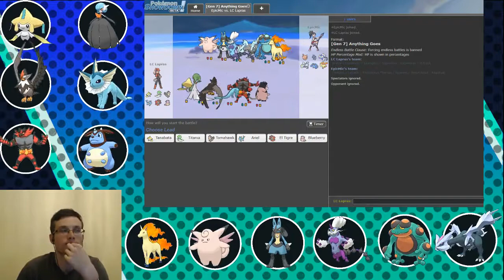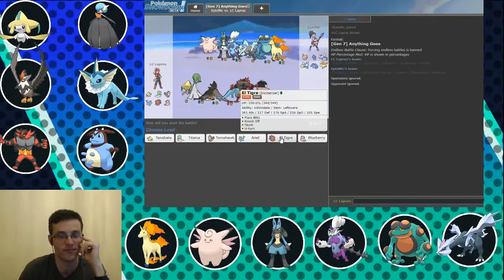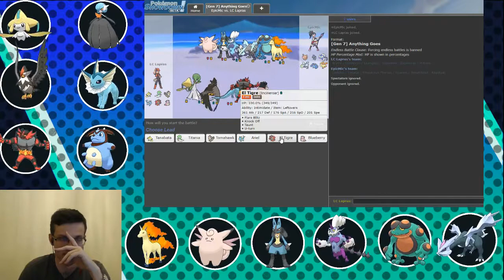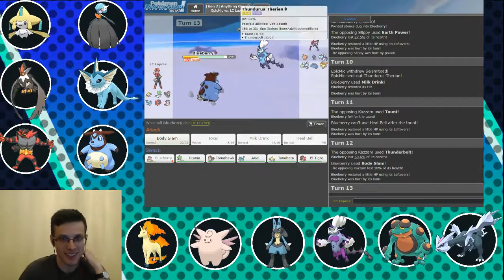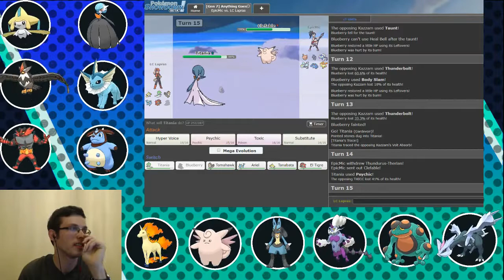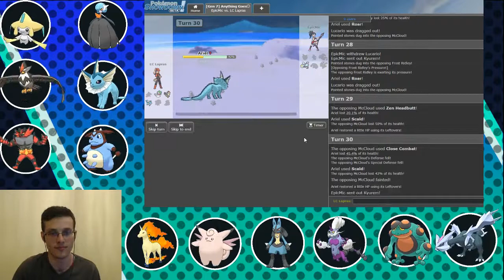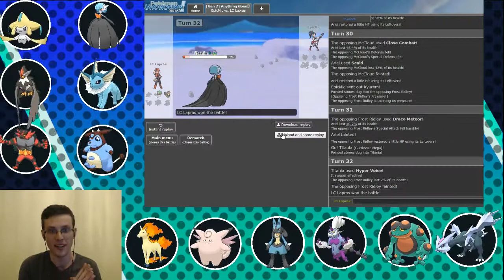Like Playing Chess with a Good Friend | Lake Champlain Lapras vs. Colorado Rockruffs HDL S2 W10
This week in the HDL Pokemon Draft League we are up against couch EpicMic and the Colorado Rockruffs. I hope you guys enjoy the battle and the rest of Season 2 of the HDL.

Stay Super Fantastic